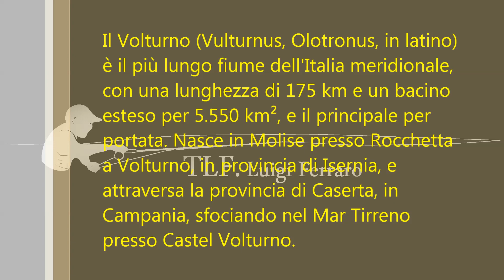Alla scoperta dell'ecosistema fluviale. (Video didattico)Con il MAESTRO Lucio Santoni. Luigi Ferraro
Con la partecipazione straordinaria del Maestro Lucio Santoni.
Il Volturno (Vulturnus, Olotronus, in latino) è il più lungo fiume dell'Italia meridionale, con una lunghezza di 175 km e un bacino esteso per 5.550 km², e il principale per portata. Nasce in Molise presso Rocchetta a Volturno, in provincia di Isernia, e attraversa la provincia di Caserta, in Campania, sfociando nel Mar Tirreno presso Castel Volturno.
Storia
Il Volturno, descritto da autori come Stazio, Claudiano, Lucano, Bartolomeo Fazio, a causa della velocità delle sue acque nelle piene è stato definito Volturnux rapax o Volturnus celer. Proprio per questa sua caratteristica già nell'antica Roma furono creati degli argini. L'Imperatore Domiziano, infatti, li fece costruire affinché «il Volturno vagabondo e sdegnoso non uscisse dal proprio alveo e proprie ripe lo costrinse nel retto corso e vietò che innanzi per le sue gonfiezze e sboccamenti le vicine campagne inondasse» (Rinaldo, Storia civile di Capua, Tomo III, pag. 312).

L'Abbazia di San Vincenzo al Volturno a Castel San Vincenzo
Nel VII secolo venne fondata in prossimità delle sorgenti, sulla riva sinistra del fiume, l'importante Abbazia di San Vincenzo al Volturno, presso Rocchetta a Volturno, che diventerà presto un fiorente complesso monastico della zona, contendendosi il territorio con l'Abbazia di Montecassino. Nel territorio molisano inoltre sorgeranno altri borghi intorno al fiume, che porteranno sempre il nome Volturno, come Castelnuovo al Volturno, Cerro al Volturno, Castel San Vincenzo (che ospita la già citata abbazia), Colli a Volturno.

Durante l'avanzata piemontese per l'unificazione italiana fu teatro della Battaglia del Volturno combattuta tra i garibaldini e l'esercito borbonico di Francesco II. Durante la seconda guerra mondiale (1944) fu teatro di scontro tra reparti corazzati americani e le truppe tedesche, successivamente attestatesi sulla linea difensiva Gustav. L'abbazia fu danneggiata e ricostruita sui criteri originali romanici. Attualmente fa parte del Parco Nazionale d'Abruzzo, Lazio e Molise, e scorre attraverso aree naturali protette come il bosco di Colli a Volturno e il lago di Castel San Vincenzo la riserva naturale di Ripaspaccata nel comune di Montaquila,il bosco igrofilo delle Mortine oggi "oasi wwf"

Descrizione
Corso
Nasce dai monti delle Mainarde nel comune di Rocchetta a Volturno (IS), la parte più meridionale dell'Appennino molisano, nonché uno dei cinque comuni molisani del Parco nazionale d'Abruzzo, Lazio e Molise e presso Castel San Vincenzo riceve le acque provenienti dalla sorgente Capo Volturno (a circa 500 m s.l.m.).

Subito ricco di acque, bagna Cerro al Volturno ricevendo da sinistra il Rio dell'Omero. Da qui assume direzione verso Sud bagnando Colli a Volturno e ricevendo molti altri piccoli tributari che ne accrescono sensibilmente la portata: da sinistra il fiume Cavaliere, da destra il Rio Chiaro e il Rio Rava. Dopo il Ponte 25 Archi il fiume segna il confine tra il Molise e la Campania, attraversando la fertile piana di Venafro e ricevendo le acque del fiume San Bartolomeo e del torrente Rava. Subito dopo la strettoia di Sesto Campano entra definitivamente in Campania. In territorio campano riceve da sinistra il fiume Lete, il torrente l'Aduento e il torrente Titerno e da destra il Rivo Tella.

Presso Amorosi aumenta ulteriormente la portata grazie al fiume Calore, suo principale affluente di sinistra. Presso Limatola riceve da sinistra un altro tributario, il fiume Isclero, il quale proviene dalle famose Forche Caudine. Infine poco dopo Triflisco, in un territorio quasi totalmente pianeggiante e con scarsa pendenza, allarga il suo letto ed assume un andamento sinuoso, scorrendo lento e con andamento meandriforme. Bagna Capua (Casilinum) facendo mutevoli volte e giravolte fino allo sbocco nel Tirreno presso Castel Volturno. Tale zona, per secoli interessata da acquitrini, era detta Terra dei Mazzoni; essa fu bonificata dai Borbone nel secolo XIX e poi dagli interventi degli anni Venti del Novecento, che videro impegnata in un ruolo importante l'Opera Nazionale Combattenti. In prossimità della foce è situata l'Oasi dei Variconi.